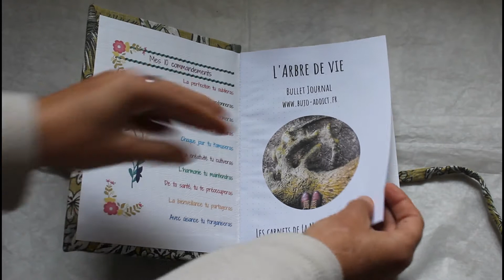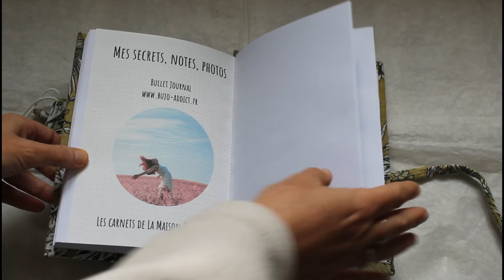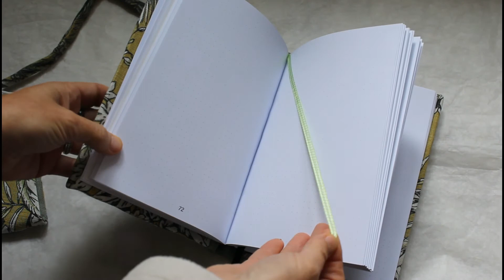therapyjournal carnet pointillé et numéroté pour Bullet Journal. Masque covid coordonné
Therapy journal, carnet de 252 pages numérotées et pointillées idéal pour votre Bullet Journal. Une création zéro déchet vendu au bénéfice des animaux de l'association La Maison Écologique (Oasis Equi-Wild). Couverture rigide créée avec des cartons de récup et des chutes de tissus. Pages en papier recyclé et illustrations choisies dans des magasines qui ont ainsi une deuxième vie.
Carnet de progression dans nos ateliers d'équicoaching, ce carnet convient à vos idées créatives et organisation quotidienne.